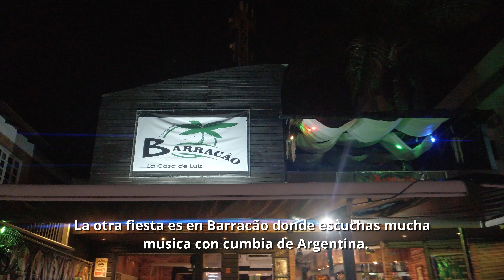Florianopolis better than Thai beaches? Canasvieiras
A comparison of the popular beach Canasvieiras in Florianopolis and why it's better!
Topics covered are:
0:29 Beach
1:37 Safety
1:58 Cost of living
2:13 All-you-can eat buffet
2:34 Center at night
3:19 Parties - fiestas